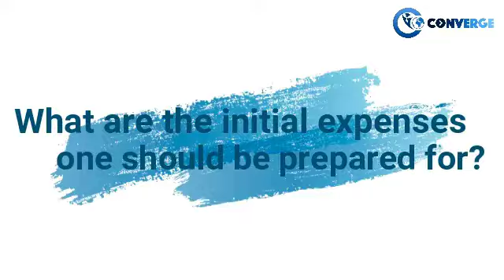Financing Your Education at Texas A&M University | TA & RA opportunities Texas A&M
Meet Akash, a Collegepond Alumnus and graduate of Texas A&M University. He shares with you crucial firsthand information about financing your education at Texas A&M ... right from TA/RA opportunities, on-campus jobs, earnings, initial expenses, scholarships opportunities, and more